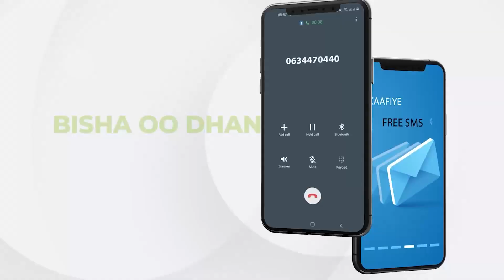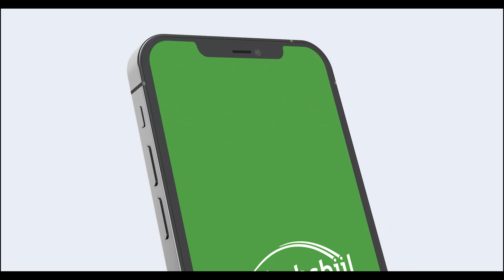Qaramada Midoobay Oo Ka Qayb Qaadanaysa Gurmadka Suuqa Waaheen